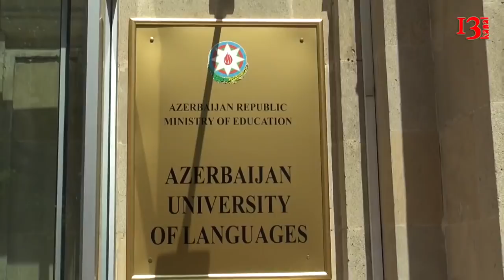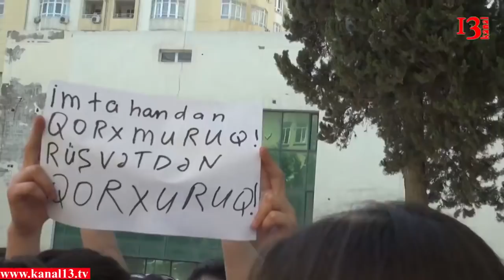Tələbələrin etirazı öz müsbət nəticəsini verdi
Azərbaycan Dillər Universitetində (ADU) dövlət imtahanı ilə bağlı tələbələrin etirazı nəticə verdi. Bu gün universitetin Elmi Şurasının iclası keçirilib.
İclasda etiraz edən tələbələrdən bir qismi və universitet rəhbərliyi iştirak ediblər.
Müzakirələr nəticəsində dövlət imtahanı ilə bağlı qərar dəyişdirilib. ADU-nin informasiya departamentindən verilən açıqlamada kadr hazırlığı və tələbələrin istəyi nəzərə alınaraq yekun qərarın verildiyi bildirilib.
Qərara əsasən, dövlət imtahanı əvəzinə tələbələrə iki variant təqdim ediləcək. Belə ki, onlara ya iki fəndən hərəsindən 50 sual olmaqla test imtahanı, ya da minimum 5 səhifəlik diplom işi yazmaq təklif olunacaq.Həmçinin yekun attestasiyanın uğurla aparılması üçün yay imtahan sessiyasının müddətinin uzadılması məqsədəuyğun hesab edilib. Buna qədər isə iclasın gedişində universitetin həyətinə toplaşan tələbələr onların xeyirinə olmayacaq heç bir qərarla razılaşmayacaqlarını bildiridilər. Yekun qərarın elan olunmasından sonra isə tələbələr edilən dəyişiklərin və alınan qərarın onlara sərfəli olduğunu, təklif edilən variantlardan birinin tələbələrin istəyi nəzərə alınaraq,Elmi Şuranın iclasında təsdiqlənəcəyini bildirdilər